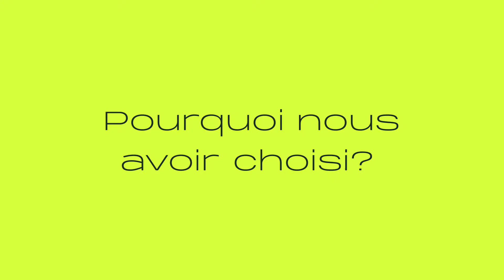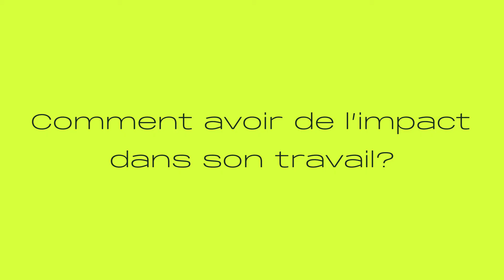Avoir de l'impact, une valeur de Pyrowave